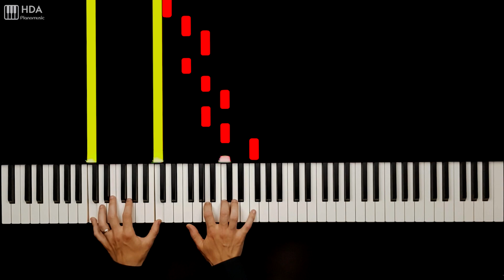Bach - Prelude in C Major Book 1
If you want to know more about me, please go to the links bellow: